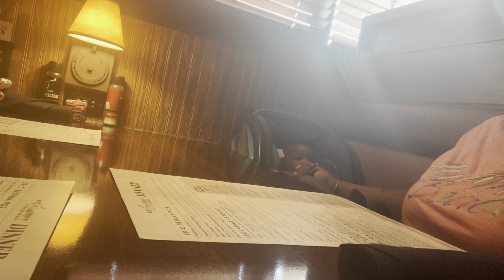Hanging out With Friends\\BuzzLight Year Movie\\Seven Springs Farm and Vineyard\\ Fathers Day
Hey Y’all! This VLOG was SOOOOOOO FUN!! Spending time with friends at the beginning of the VLOG. Went to LONGHORN Steakhouse. Then that Friday I went and saw the new BUZZ LIGHTYEAR Movie and that’s really really good. Then that Saturday I went and hung out with some family and we went to Seven Springs Farm and Vineyard and had even an AWESOME time! Then that Sunday was Fathers Day. Spend time with family watching old family videos and just having a good time.